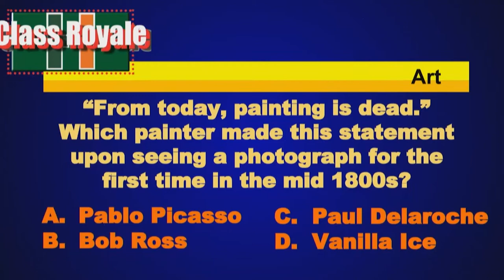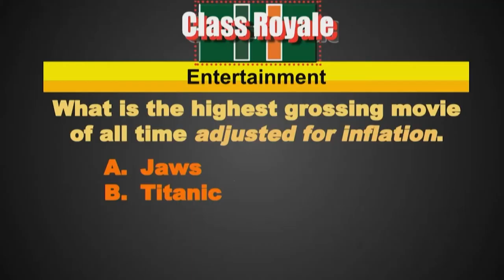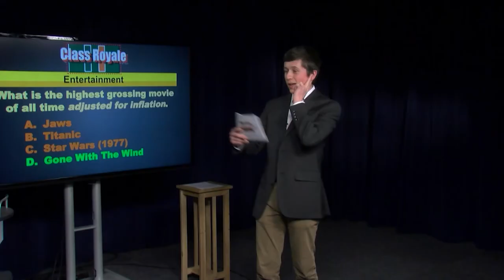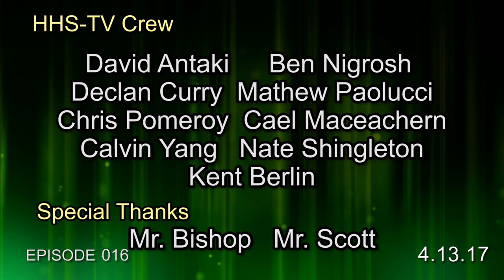HHS Today 4/13/17